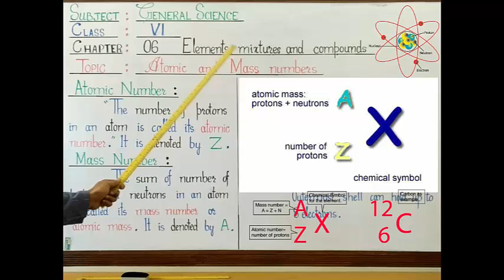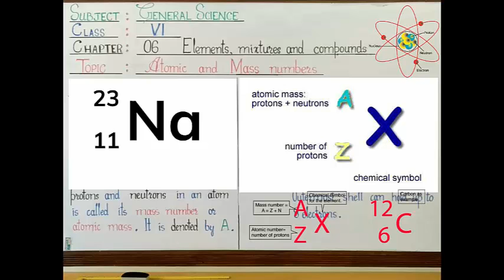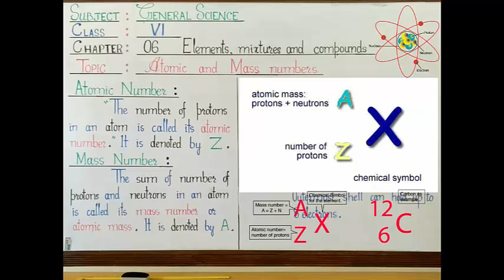VI SCIENCE (2T) LECTURE 11 CH 6